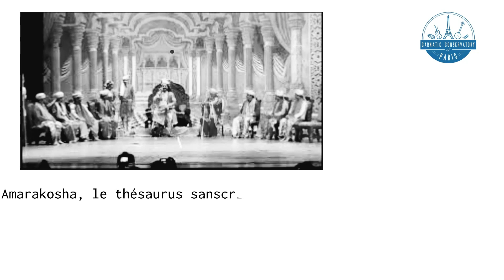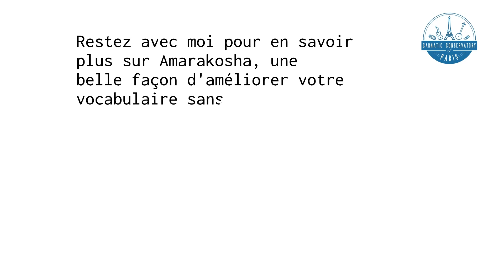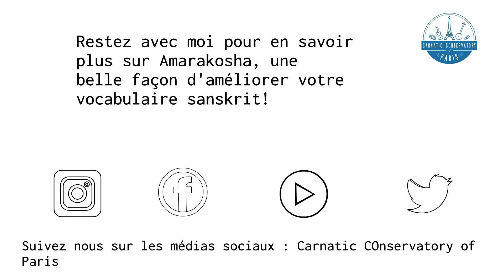Amarakosha Le Dictionnaire Sanscrit Intro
Aniruddha est un enfant de 8 ans passionné par l'apprentissage de différentes langues. Inspiré par le travail de sa mère sur Bhagavadgita Doodles, Aniruddha a volontairement lancé les vidéos Amarakosha Doodle. Il souhaite dédier ces vidéos à son grand-père Sri K V Srinath qui avait mémorisé le dictionnaire entier à l'âge de 8 ans. Aniruddha se sent béni d'être guidé par son gourou Sri Rohit Sharma qui enseigne l'amarakosha et le sanscrit parlé.

Aniruddha Kandadai, fils de Bhavana Pradyumna et Pradyumna Kandadai qui a identifié les ragams pour la première fois à l'âge de 16 mois, est formé par sa mère Bhavana Pradyumna. Il adore jouer aux échecs et aime coder. Aniruddha peut lire et écrire 8 langues - sanscrit, kannada, tamoul, télougou, hindi, anglais, français et russe. Il apprend Carnatic Vocal, Konnakkol et Mridangam avec ses activités scolaires. Créer des vidéos Doodle est son nouveau passe-temps!